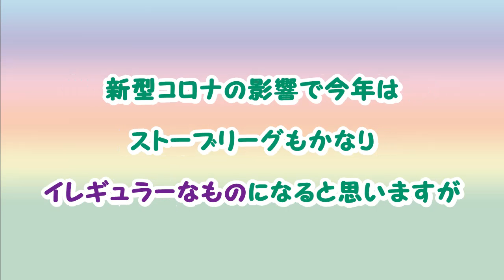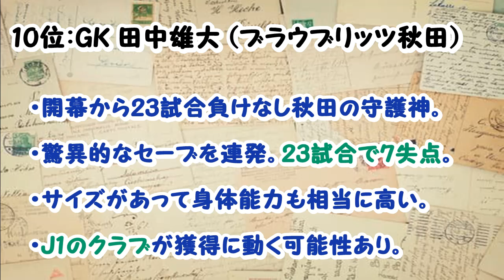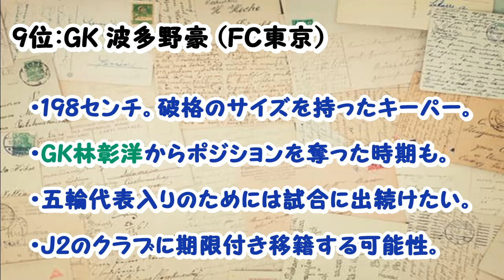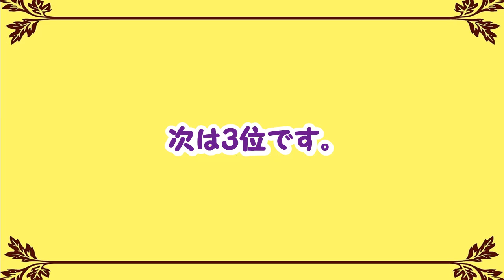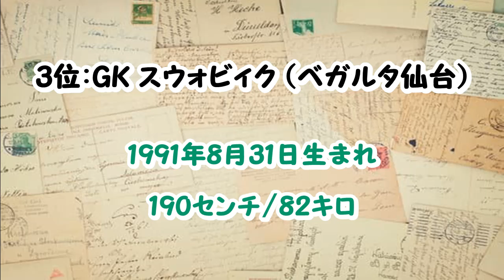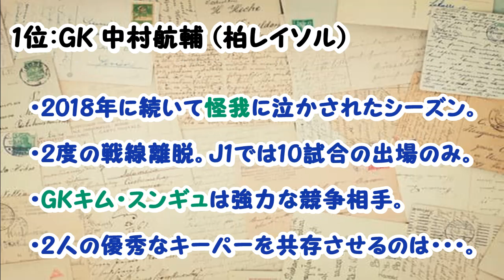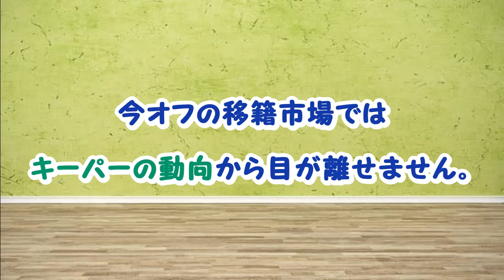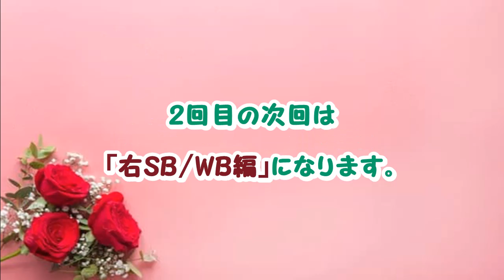【Jリーグ】 今オフの移籍市場で動向が気になる選手 (キーパー編) (1位-10位)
今シーズンのJリーグは若手キーパーの台頭が目立ちますが、その分、出番に恵まれない優秀なキーパー」がたくさんいます。争奪戦になりそうなJリーガーを挙げてみると・・・。